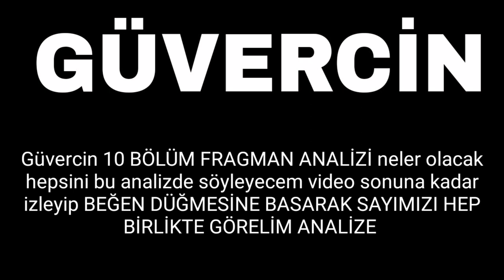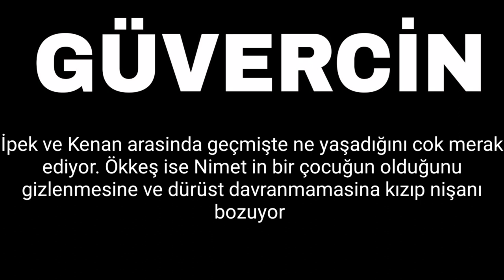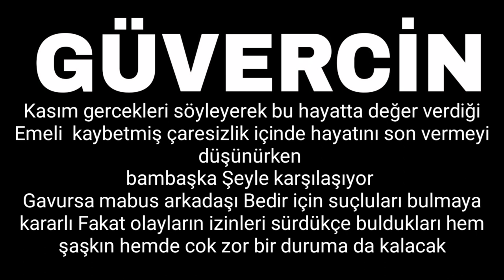Güvercin 10.Bölüm Fragman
Zülüf, kuş uçmaz kervan geçmez, dağların doruklarında kör bir kuyuda ölümü beklemektedir. Bir çingene kızı gibi yerin yedi kat dibindedir. Zülüf, atıldığı bu kuyudan genç bir adam tarafından kurtarılır. Bir mucize gibi karşısına çıkan Kenan’ın kim olduğunu öğrendiğinde ise hayatının şokunu yaşar.

Kuyunun başında beklemekte olan Kenan, akşam güneşinin kızıllığı altında, güzelliğiyle dillere destan Zülüf’ü görür kuyudan çıkarken. Kenan’ın dizlerinin bağı çözülür, yer ve gök alt – üst olur.

On beş yıl önce işlenen cinayet yüzünden etrafa saçılan kan, o günden sonra her iki aileye de bulaşacaktır. Ta ki bir gün aşk gelip, her şeyi temizleyene dek…

Yapım:Pastel Film
Yönetmen: Altan Dönmez
Senarist: Halil Özer

Oyuncu Kadrosu:
Kenan: Mehmet Ali Nuroğlu
Zülüf: Almila Ada
Bedir: Menderes Samancılar
Kevsa: Nursel Köse
Celil: Devrim Saltoğlu
Emel: Toprak Sağlam
Kasım: Osman Albayrak
Zeliha: Gülen Kahraman Yıldır
Nefise: Eslem Akar
Ökkeş: Genco Özak
Mesude: Işıl Dayıoğlu
Vilayet Mustafa: Bülent Bilgiç
Müslüm: Berke Üsdiken
Güldane: İdil Memi
Battal: Sabri Memi
Betül: Dilan Telkök
Nimet: Gözde Fidan
Erdem: Tolga Pancaroğlu
İbrahim: Enver Akbaş
Güvercin 10.Bölüm 2.Fragman,
Güvercin 10.Bölüm ,
Güvercin 10 Fragman,
Güvercin 10.Bölüm önizleme,
Güvercin 10.Bölüm izle,